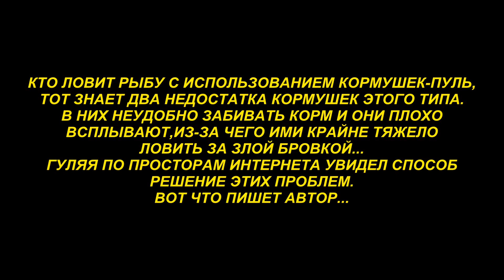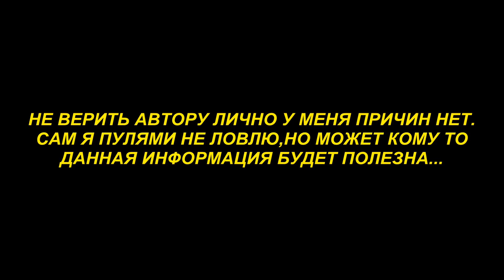КОРМУШКИ ПУЛИ,КОТОРЫЕ ХОРОШО ВСПЛЫВАЮТ И КОТОРЫЕ ЛЕГКО НАБИВАТЬ КОРМОМ